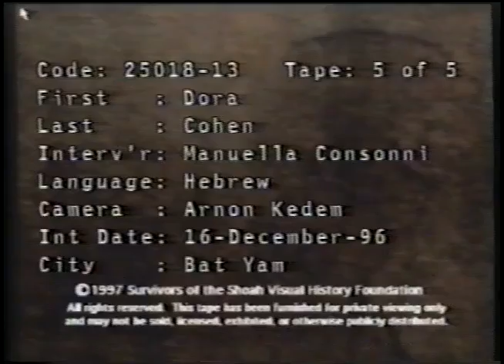Testimony of a Holocaust survivor Mrs Dora Cohen from Thessaloniki part 2